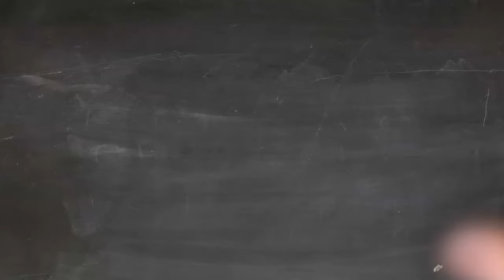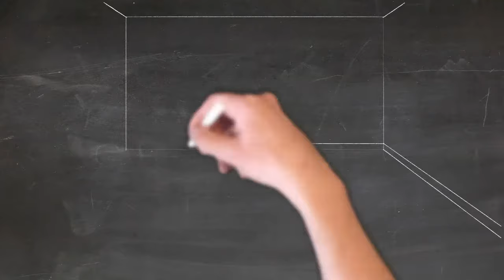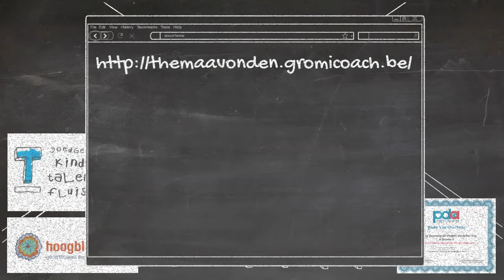Beeld van hoogbegaafdheid - 't is meer dan gewoon nen slimme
Omdat kennis rond hoogbegaafdheid je eerste stap is als ouder van een hoogbegaafd kind geven we 2 keer per jaar deze gratis infosessie hoogbegaafdheid.

Zit je met vragen rond hoogbegaafdheid? Weet je al dat het meer is dan ‘Da’s ne slimme’. Maar wil je nu dan ook weten wat het dan wel is? Ben je net te weten gekomen dat je zoon of dochter hoogbegaafd is? Was dat nu echt wel het laatste waar je aan gedacht had? En ja, zit je daardoor met heel veel vragen rond hoogbegaafdheid en wat dit nu concreet betekent voor de toekomst van je kind (… en jezelf)?

- Is mijn kind echt wel hoogbegaafd? Het gedraagt zich nog zo jong. Misschien is het cognitief wel sterker maar emotioneel nog helemaal niet.
- Is een IQ test noodzakelijk om te weten of iemand hoogbegaafd is?
- Hoe zorg ik ervoor dat mijn kind zich kan blijven ontwikkelen en uitdagen?
- Mijn kind neemt helemaal geen moeilijk werk aan. Hoe komt dat?
- Hoe kan ik mijn kind helpen bij het omgaan met de sociale aspecten van hoogbegaafdheid, zoals het voelen van anders zijn? Zeg ik het aan mijn kind? En zo ja, hoe doe ik dat dan?
- Hoe kan ik mijn kind helpen bij het aangaan van relaties en het maken van vrienden? Vandaag vind ze echt geen connectie op school. Ze staat meestal bij de leerkracht op de speelplaats.
- Hoe kan ik mijn kind helpen bij het omgaan met emoties en stress? Op school een engeltje maar thuis ontploft de bom.
- Hoe kan ik mijn kind helpen bij het vinden van geschikte school? Een plaats waar ze gezien wordt. -  - Een plaats waar ze zijn of haar volle potentieel kan ontwikkelen.
- Hoe kan ik mijn kind helpen bij het vinden van een balans tussen uitdaging en ontspanning?
- Hoe kan ik zorgen voor een goede communicatie tussen mijn kind, school en andere relevante partijen? Vandaag krijg ik echt geen gehoor op school

Heel veel vragen. Maar gelukkig zijn er ook al veel antwoorden. Wil je meer weten?

Kom dan naar onze gratis Infosessie rond hoogbegaafdheid. We vertellen je wat het is en wat de mogelijke oplossingen kunnen zijn die je zelf al als ouder kan toepassen. Er wordt ook genoeg ruimte voorzien om vragen te beantwoorden.

Kom naar onze gratis info avond van Gromicoach

Wat is hoogbegaafdheid?
Welke stappen kan je nemen? Ja! Er zijn oplossingen
Wat betekent GromiCoach in dit traject?
Waarom zijn we bij Gromicoach & loopbaancoaching.net passioneel bezig hiermee